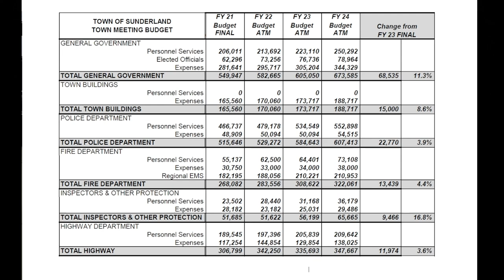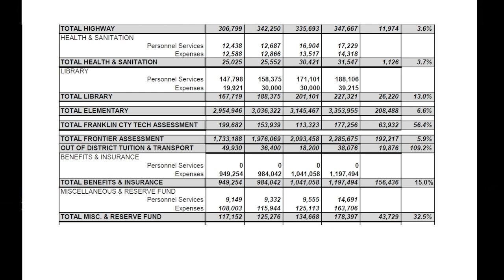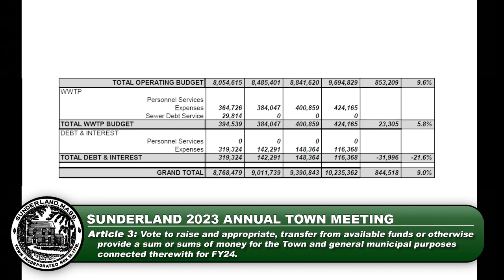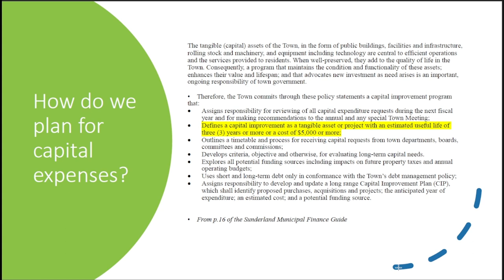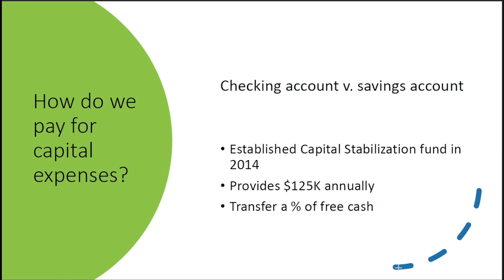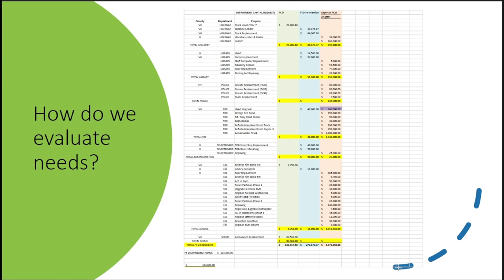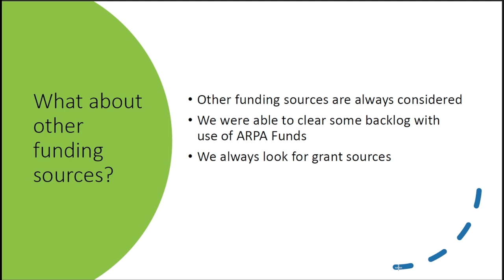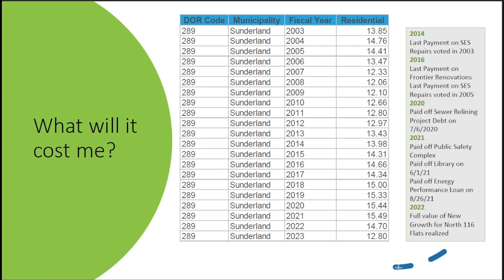Sunderland Annual Town Meeting - April 28, 2023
Article 1: 19:40
Article 2: 20:00
Article 3: 20:22
Article 4: 51:19
Article 5: 52:08
Article 6: 1:10:34
Article 7: 1:11:10
Article 8: 1:14:00
Article 9: 1:14:26
Article 10: 1:16:00
Article 11: 1:20:17
Article 12: 1:24:15
Article 13: 1:25:00
Article 14: 1:30:42
Article 15: 1:42:27
Article 16: 1:43:29
Article 17: 1:43:56
Articles 18 - 23 are consent articles: